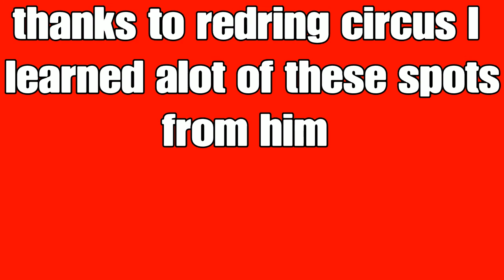Bo4 cross maps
Played some domination and got cross map,                                                                                     songs: pyro, bassjump, No heroes, Revolution